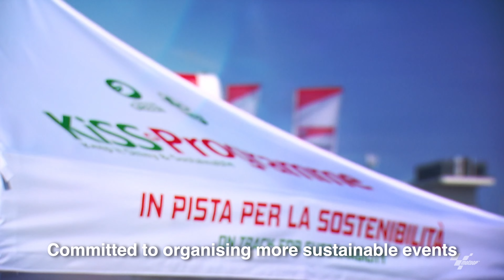DEDICATED TO THE RIDERS - RIDE GREEN GENERATION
A video dedicated to Riders who share the same passion for Motorcycling enjoying and respecting what surrounds us: unmatchable feelings that need to be preserved. Sustainability is the key for our future.
Join